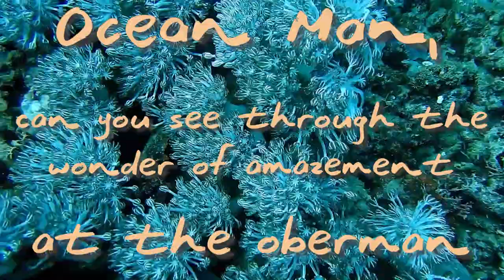“Ocean Man” Cover by Andrew Repasy (featuring Pasta Dash Creations) [Lyric Video]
The full cover of Ween's “Ocean Man,” as featured in the credits of "The SpongeBob SquarePants Movie Rehydrated!"